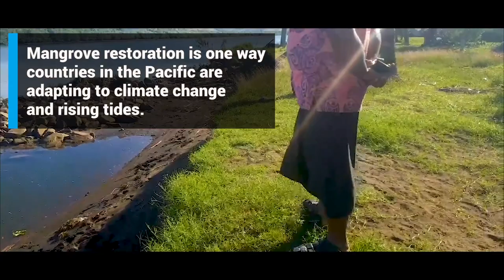Fiji's disappearing rugby beaches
Samuela Kuridrani, director of Kai Ni Cola tells the story of how his community organisation is working to safeguard Fiji's famous rugby beach against coastal erosion and keep Fiji's sport heritage alive.